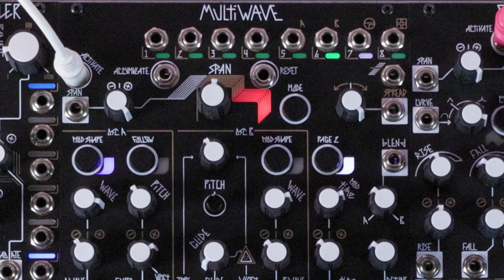Wavetable Selection on MultiWAVE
MultiWAVE is a dual 8-channel wavetable oscillator.  In this video, we walk through how to go about selecting wavetables for Oscillator A and Oscillator B on MultiWAVE, which happens on Page 2:

Adjust the Wave panel control to move the white cursor to the selected table, which will be glowing brightly with the color of the selected wavetable bank (useful so that you don't accidentally select a different table every time you go to Page 2!).  Additionally, adjust the Wave attenuverter to move through the MultiWAVE's eight banks of wavetables.